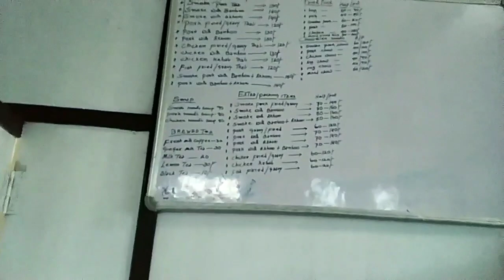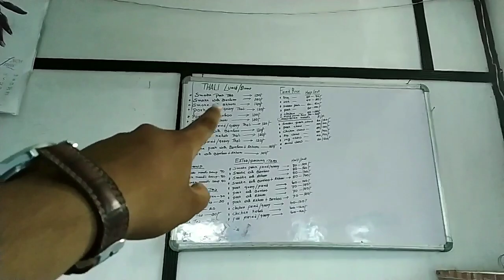Cheapest Manipuri Thali -Rs 120 -Trying for the first time || Smoke pork || Traditional Food Vlog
location : Manipur Kitchen
opposite Military Station Gate, Lichubari, Jorhat, Assam 785008
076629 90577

Ajir video tut akhon manipuri thali dekhua hoise...thali khonr price tu hoise 130...Thali khont smoke pork khaisilu... khabole hosakoie tasty asile. video tu sai val pale like aru share koribo buli akha korilu dei 😁 Thank You